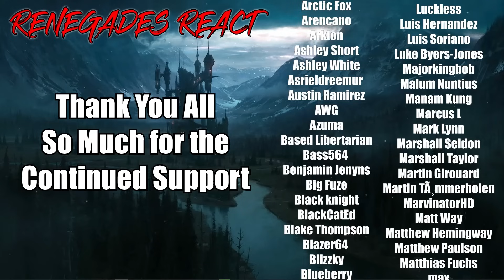Forgets to Unmute Compilation - RENEGADES REACT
Patron Saints:

aaron patrick
Adam Gleaton
AlaskanJosh98
Alessandro Inzirillo
Alex
Alex Jay
Alexander Rost
Aliff Sonny
Alunnar
Amy Howell
Anathon
Andre Bradford C Diaz
Andres Vega
Andrew Davis
Andrew Inman
Angel Rivera
Anoj
Anton BjÃ¶rn Emilsson
Apple_Juice426
Arcane_Rogue
Arctic Fox
Arencano
Arkion
Ashley Short
Ashley White
Asrieldreemur
Austin Ramirez
AWG
Azuma
Based Libertarian
Bass564
Benjamin Jenyns
Big Fuze
Black knight
BlackCatEd
Blake Thompson
Blazer64
Blizzky
Blueberry
Brenden wells
Brennan Gerrell
Brittany Goen
Bulkswine
Canadian_Caesar
Casey
CHA0SXIII
Chance Jensen
Charles Rogue Dragon
Charleston Gamer
Chase Wagner
cheesesoda
Chris Dryden
Chrisian A Moore
Christina Carley
Christopher
ChronoVulpes
Church
Clock-Tok
Cody Barnes
ColdPhilly
Colton
colton biggerstaff
Coma Blitz
CommanderNomNom
Connor Brown
Corey Costello
Cowboy Coyote
CptBlitz
Crimson Reaper
Crimson Revenant
CursingThrone92
D
D.M.C.
Dana Mario
Daniel Gonzalez
Daniel Metcalfe
DanielFRod
Dark Lord
Dark_SinTeX
Darkcarkiller666
Darkened_SNIP3R
DarkPrime25
David Chisholm
Deathgrips099
Delta
DemonGamer67
Devin bristol
Dezso Teo
Dimitri Mendev
Donald Armstrong IV
douledamn
Dr.Skuller
dragonking unity
dubstepgamer X
DudeInBlue
DunnBeDa1
Dwayne Pope
DWhit
Dylan Tapp
Eagle Squad
Eddy Reinhart
Elias Cristerna
Elijah Moffett
Elliott Leeks
Eoin Conlon
Epic Bingewatcher
Eric Banks
ERIC BARTON
Erick Ruiz
Ethan Davis
Ethan Peregoy
Eviltwin01
Evo
Extinctionteam75
FaalofMan20
Faletlon
Finnishturska87
Fluffyfreshmeat
fly crap
fnaf3tank
FranklyHam
Freddy69
FunkyJunky22
Gamara204
Gamegod4
Garrett
Gary Platt
Gavin Hintz
Geno
Ghostrider Gold
godzilla 312
goldenluger
GoldenSun762
Grayscale
Grayson Benner
gunnerzblades
HailRedKing
Hastur, The Yellow King
HelBoy16
Henny Zhi
Hikoro
HimuraXIII
InquisitorXarius
Inverse Voltage
iPhoenixPlayz
Isaac Roa
Jacob Pollard
Jacob W.
Jacobus06
James Andersen
James Eugene
James Fernandez
James Nicholson
James Pagel
Jared Cappel
Jason Green
Jazz 1255
JD
JDawg9903
Jeffrey
Jeffrey Rillon
Jeremy Kaulmann
Jestapath
Jim Kerrigan
Jimmy Nguyen
Johan Cedillo
Johan Stenfelt
John
John Cabral
JohnFastolf101
Jonathan A Vicars
Jonathan Rager
Jonathon Forney
Jordan
Jordan Wu
Joseph Allan
Joseph Dungan
Josh King
Joshua Gair
Joshua Sharer-Martin
Joshua Webb
Jovan Ramos
Juan Garcia
Just Chris
Justin
KaijuPaladinGabriel
Kara Rohlman
Kau Komori
Kay Scruton
Kelvin gaming
King Joe
klmx
kris cook
Kristian Laber
Kwang Chul Kim
Kylen
Lake Hawk
Landon Hiles
Laptop759
Lazzy
Lea
LeaderBlue
Lily Panda
Lindsey Rapisarda
Lj O'Rourke
Lofti
LovetheDove
LRC Napkin
Lucas Hogh-Janovsky
Lucius
Luckless
Luis Hernandez
Luis Soriano
Luke Byers-Jones
Majorkingbob
Malum Nuntius
Manam Kung
Marcus L
Mark Lynn
Marshall Seldon
Marshall Taylor
Martin Girouard
Martin TÃ¸mmerholen
MarvinatorHD
Matt Way
Matthew Hemingway
Matthew Paulson
Matthias Fuchs
max
max mckenzie
Melissa Espinoza
Melymel
Michael
Michael Evans
Michael Gregory Cote
michi_9871
Mighty Snake
Miguel Castillo-Bailey
Mikaal mcqran
MoistureMolly
Monsi7
Mr. Happy
Mr. I Like Spam
Mystique Meredith
Name Unknowner
Nathan Fair
Nathan Prieto
nek
NexusDreamZ
Nicholas Delcambre
Nick J
Nicolas Dealey
Nightwolf37
Noah Barnhardt
Noah Morgan
Nora Schnee
Noran Maann
Nova Rose
NullVoid
Oax Al
OhHai_Its Joe
OKTOKAT
omar
Omniczar
Owen
paranoid mind
Patience Daniel
Peter Keogh-Lynn
Phantom Pyralis
PhantomICE87
Philip Munoz
Phillip J Smith Jr
Plaguemonk42
PotterBrony
Ramon Moreno
rashaun moore
ray kent
Reaver Daemon
Recurve Gaming
Redemption
Rerekura mataamua
Richman1887
Rick Hound
RiZen
Robert F. Atrozskin
Robert Farrow
Roninn Hasstings
Ronny123
ross lingard
Roy Marax
ryan anderson
Ryu
SÃ¸vuOwO
Sandru
Sant25
Scar
Scott Slade
Scott Wright
Sean Anderson
SeaRaccoon
Shadow Quill
ShaiGuy
Sharkman
Shimell Williams
SilentValor
Singed Corpse
SlayerG88
Slendecker
Sliksick
Slip
smite me god
SNIPERSLAYER999
Snow
Somerandomguy
Son_of_Nemesis
Son_of_Revan
SouthStar
speeder2020
Sref
stephen crowell
stevmaster11
SuperMandibleClaw
Syenna Lupfer
Szymon K.
Tenebris Narud
tentaculls
Tesla116
TFrenchCanadian
The Manx
Theironcart
TheLoneLogan
TheQ651
TheTinman1996
Thezion1111
Thomas Martin
Thomas S
T-Money
Tokusa
Tomas Barreda (Tomyhill)
Touch Me
Travis Tierney
Tribal Typhoon
Tristan johnson
TrueAuraGuardian
Tshad Oswald
Twigo
Twiska
Tyler bandin
Under
Underuins
Unksa1198 Why
Valkyrie
Van Hohenheim
Videogamefreak34
Voltage
Vueko
weber_ dk
WeskerStars1987
William A. Riley
Willie Broughton
Wok
Wolfe26
Wulfric
X3ra
Xankoshu
Xavier Lavoie
Xaviro_
Xicen
Xmnan
yeetyeet 277
Yuriko
Zekria
Zone Z1